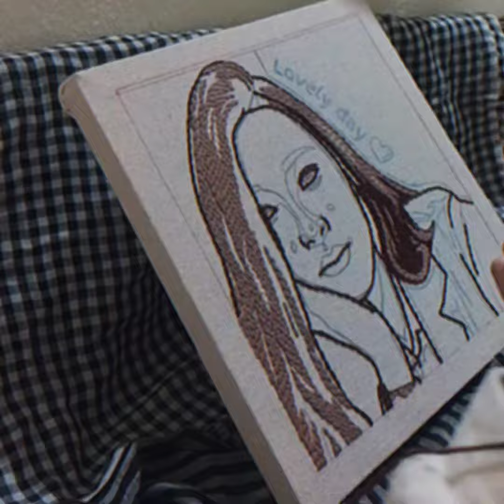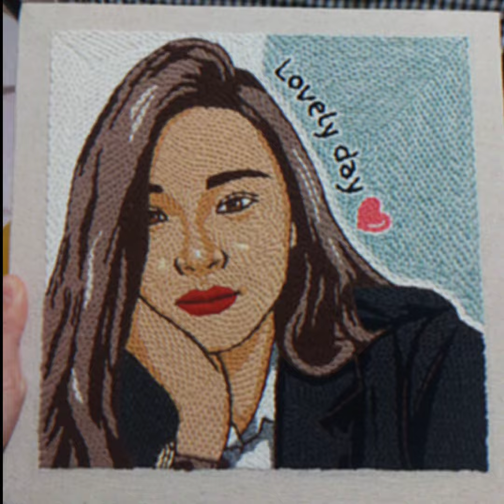Punch needle portrait timelapse